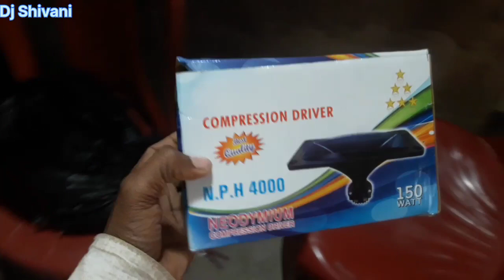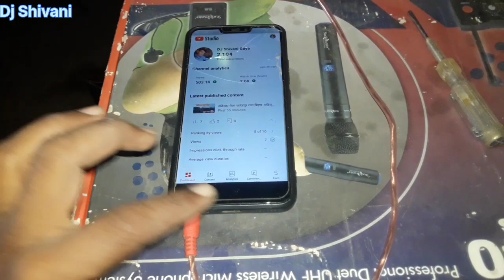Bauks tiutar kharab ho gaya tiutar kharab ho gaya kaise banaye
Saund bauks kharab ho gaya
spikar jal gaya
spikar kaise banaye
bauks kaise banaye
Tiutar kovayal kaise lagaye
kovayal kaise banaye
baukas kharab
spikar kharab
maiganet kavad gaya